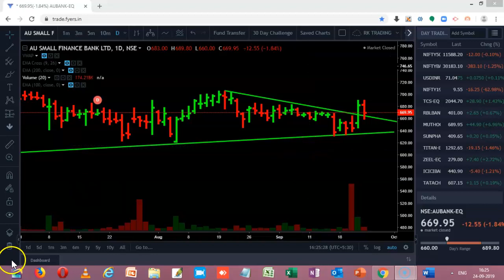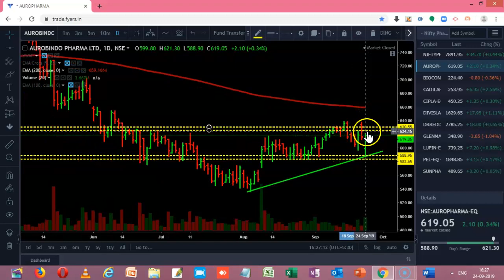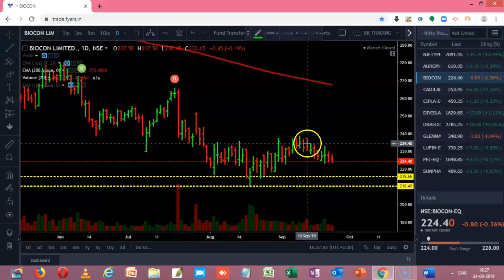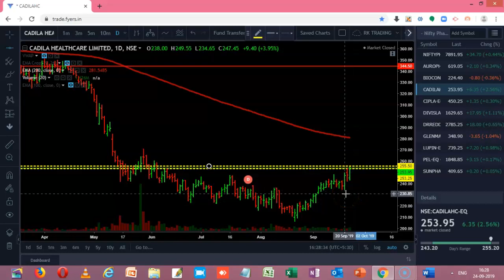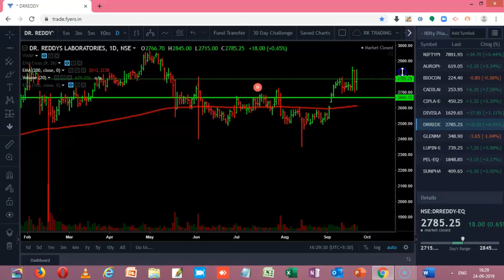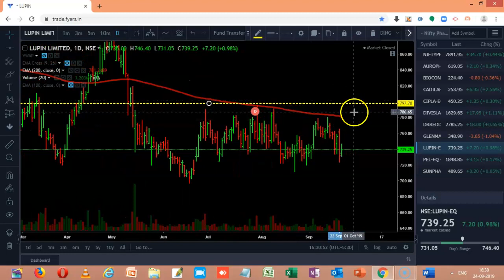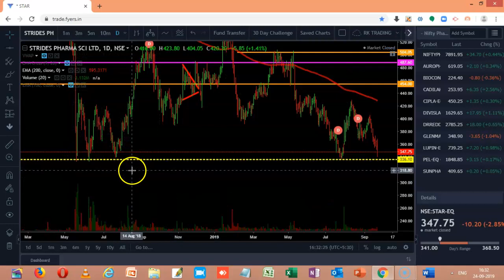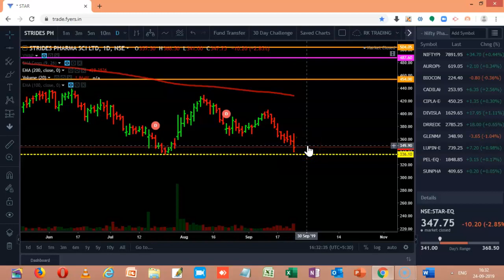NIFTY PHARMA STOCKS ANALYSIS TRADE DATE 25TH SEPTEMBER 2019